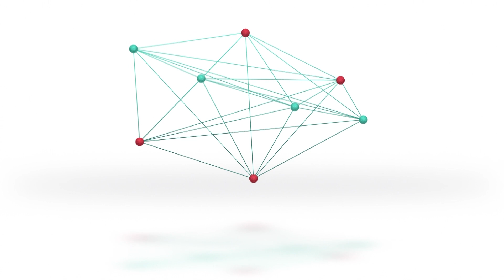Marcha reclamando justicia por Remo Delbino